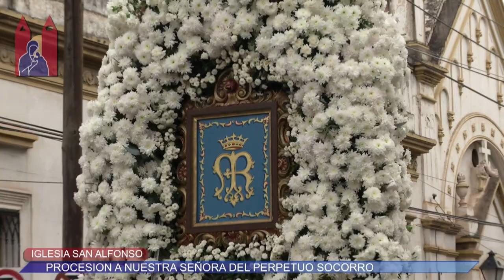Procesión Perpetuo Socorro 2021